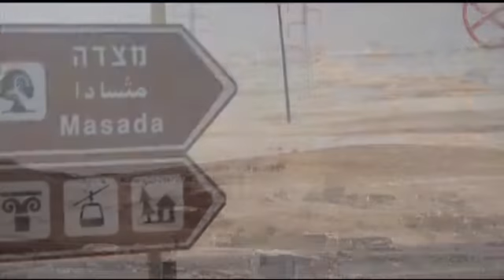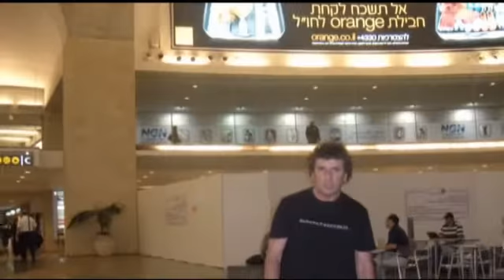Jerusalem ירושלים Israel Octubre 2010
Santo Sepulcro, Muro de los lamentos, mar muerto, Jerusalem, Masada